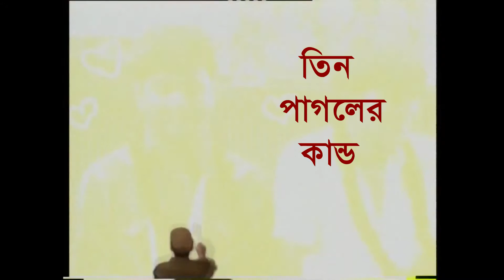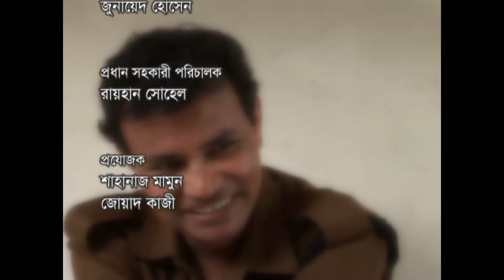Bangla New Natok -Tin Pagoler Kando EP- 7 | Mir Sabbir | Shamim Zaman | Champa | Nadia | 2018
CD Choice